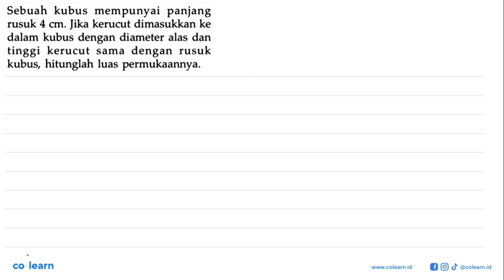Sebuah kubus mempunyai panjang rusuk 4 cm. Jika kerucut dimasukkan ke dalam kubus dengan diamete...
Sebuah kubus  mempunyai panjang rusuk 4 cm. Jika kerucut dimasukkan ke dalam kubus dengan diameter alas dan tinggi kerucut dengan sama rusuk kubus, hitunglah luas permukaannya.

Topik atau Materi: Luas Permukaan: tabung, kerucut, dan bola - BANGUN RUANG SISI LENGKUNG - GEOMETRI - Matematika Kelas 9 SMP - KTSP

00:00 : Bedah Soal
01:00 : Konsep, rumus dan pengertian Luas Permukaan: tabung, kerucut, dan bola
01:18 : Langkah penyelesaian soal
01:41 : Jawaban akhir
02:11 : Penutup